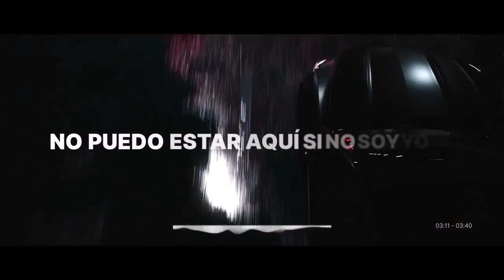Mi Lugar (Lyric Video)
"Mi lugar" del Álbum "Historias Inevitables" (2014)
Producción de video: KATARI MUSIC